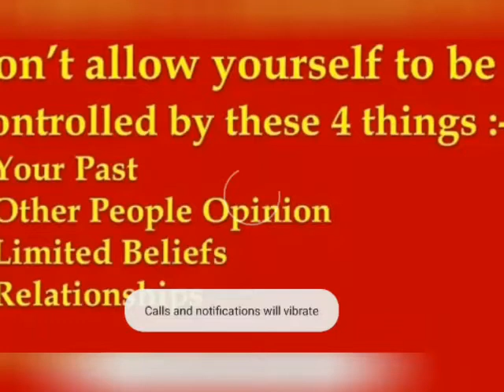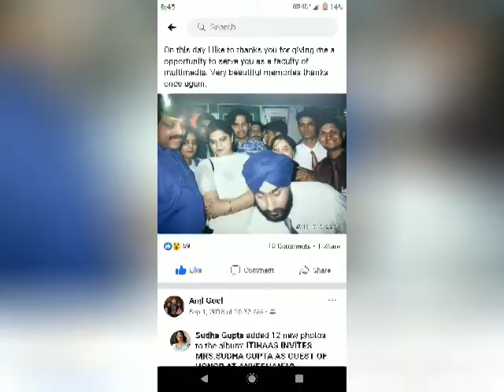Present Indefinite Tense in English Grammar